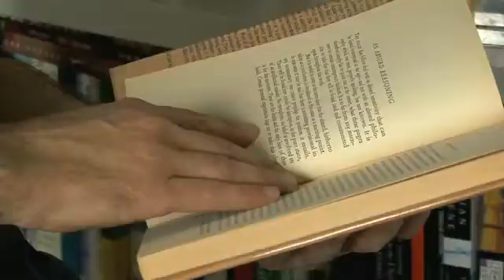Desktop of Dr. Brain Greene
for more on Brain Greene goto